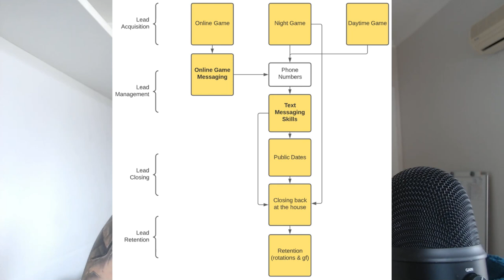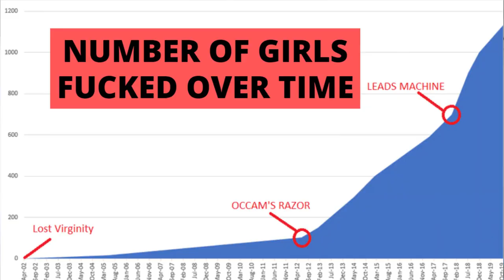What We Can Learn From Conor McGregor Being Knocked Out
Dating coach shares his thoughts on Conor McGregor's recent lost